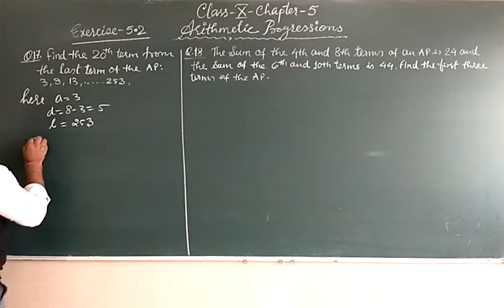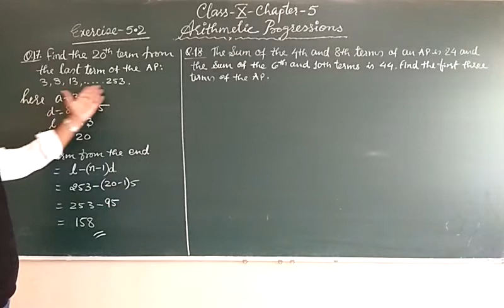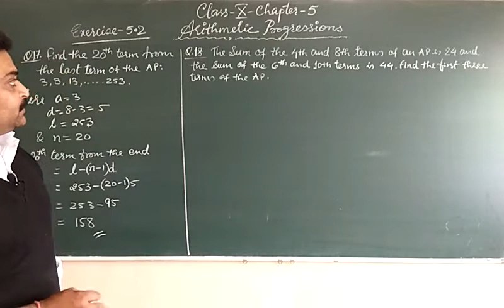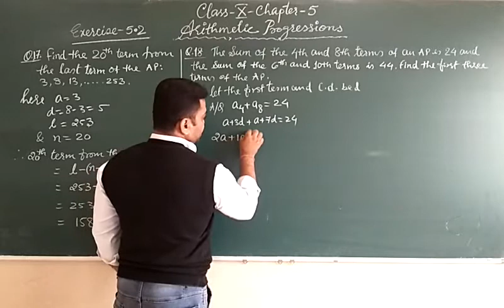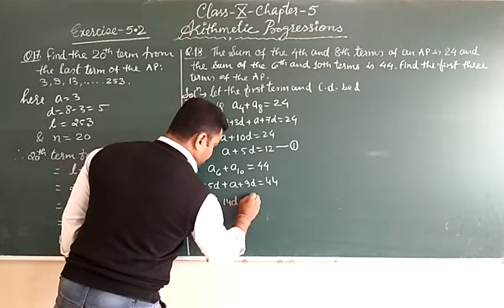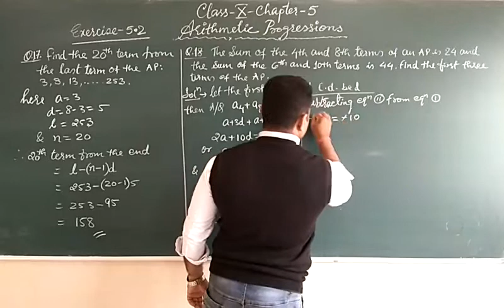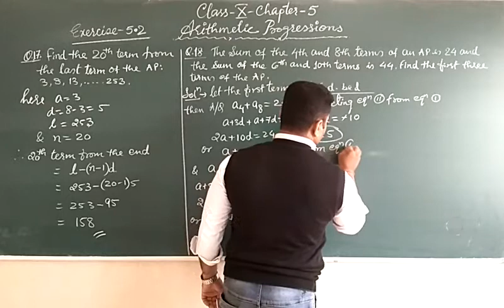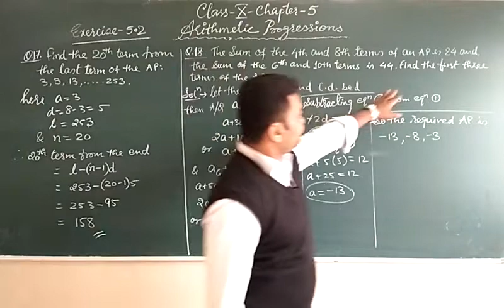V225 CLASS X CHAPTER 5 PART 14